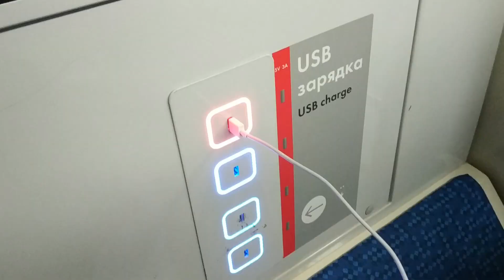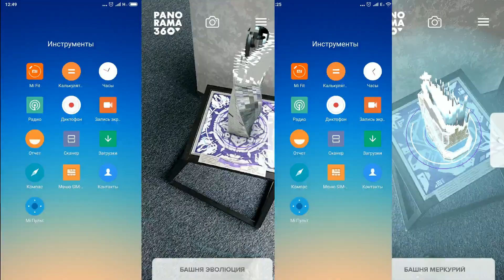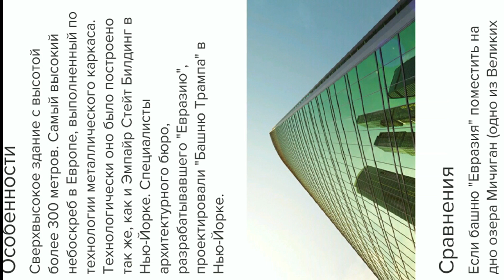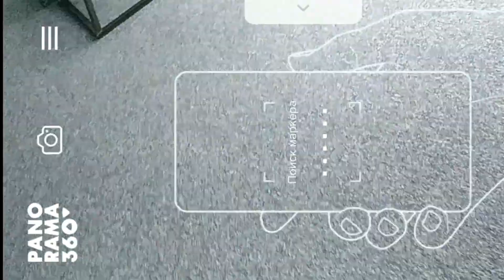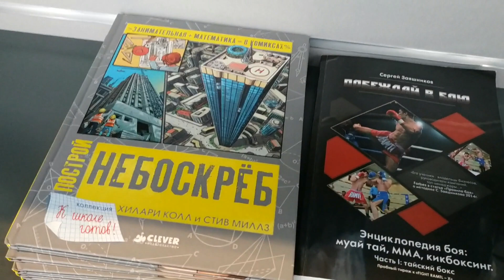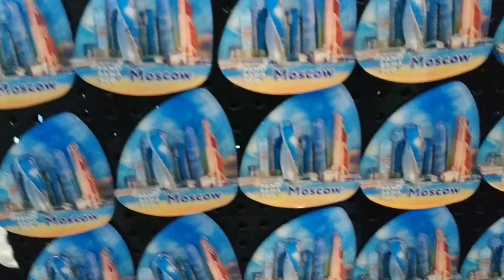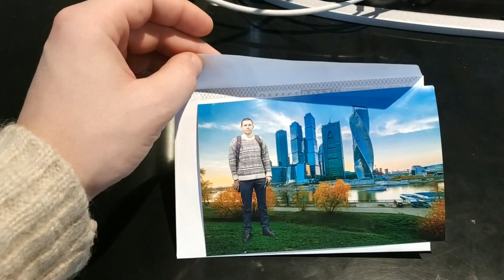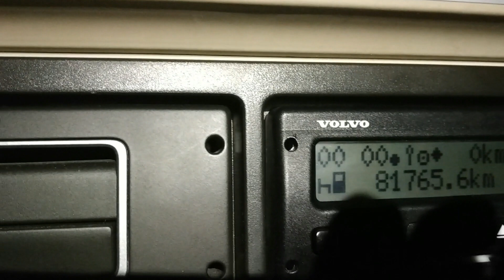Как я встретил новый 2019 год / москва-сити